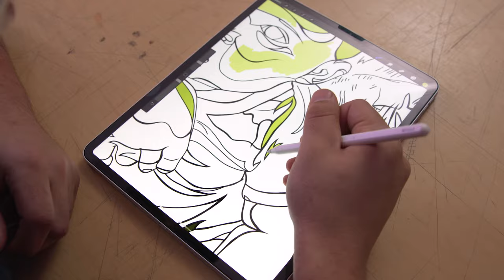Nazareth University Student Life - Rochester, NY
Living on campus in the dorms, working on coursework and projects, perfecting your skills (such as dance), enjoying a break at Millie's in the library, getting hands-on experience (physical therapy work with clients in the campus clinics, student teaching, performing music), pursuing fitness or athletics (the new Golisano Training Center includes an indoor track, long jump, and turf field), using great resources (virtual reality in the campus Makerspace, top-notch science labs), celebrating Golden Flyer pride (at athletic competitions with the mascot Swoop, and wearing purple and gold on Fridays), close mentoring and guidance from faculty in small classes, and more, on a classic campus. It's the kind of place where you can know the University president personally and enjoy the beauty of four seasons.